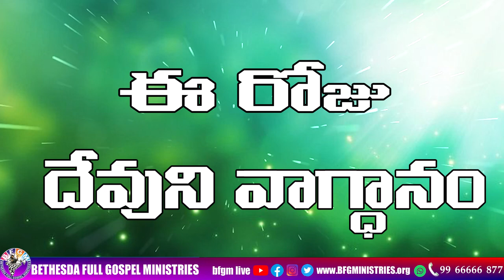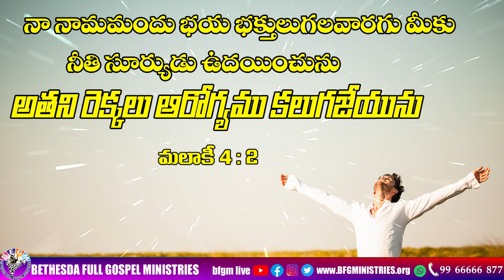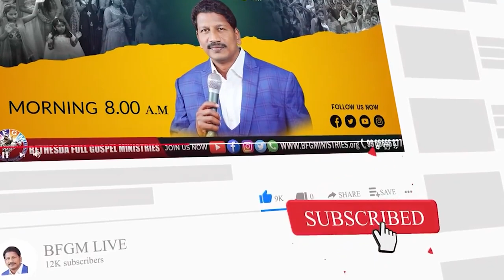Today's promise 24.01.2023 | BFGM LIVE